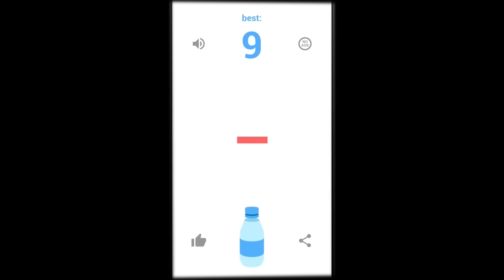Bottle Flip – LANCIA LA BOTTIGLIA – Fai atterrare la bottiglia al posto giusto | per Android & iOS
Ciao!